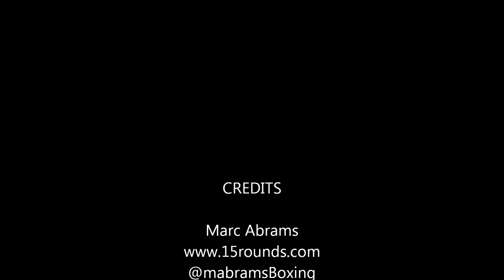Anthony Burgin talks about his October 14, 2016 fight with Gerald Smith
Lightweight Anthony Burgin discusses his fight with fellow Philadelphia Gerald Smith on October 14, 2016